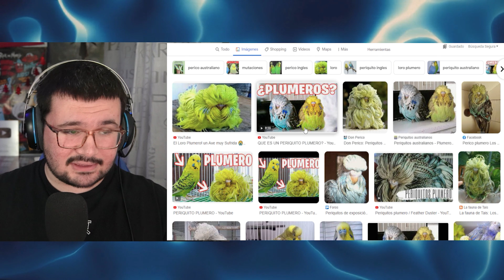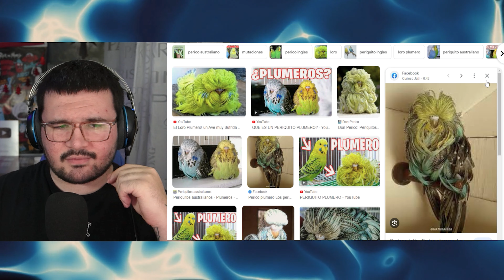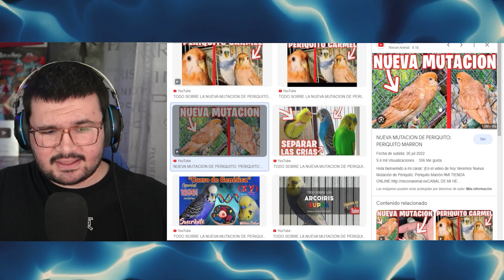NUEVA MUTACION DE PERIQUITO: PERIQUITO CON PLUMAS EN LAS PATAS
En el video de hoy Veremos Nueva Mutación de Periquito: Periquito con Plumas en las Patas !!

Pedropedrola

Martim120